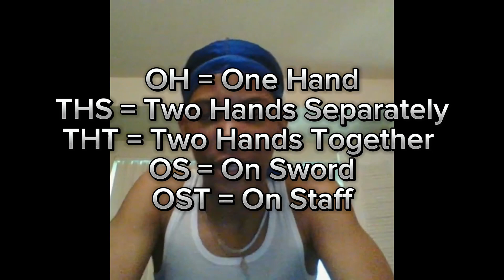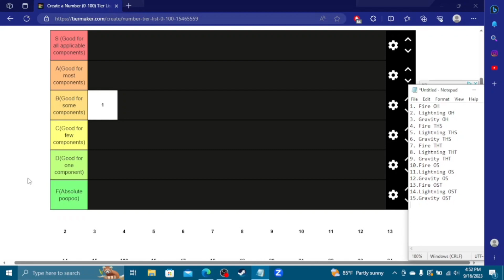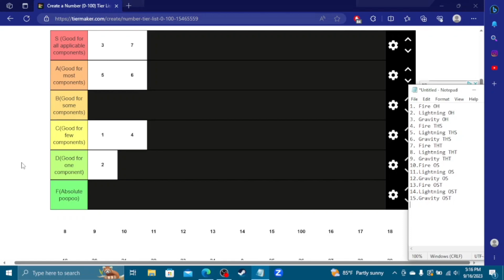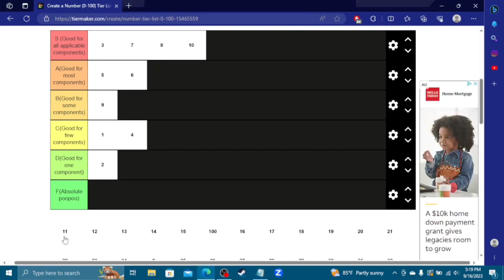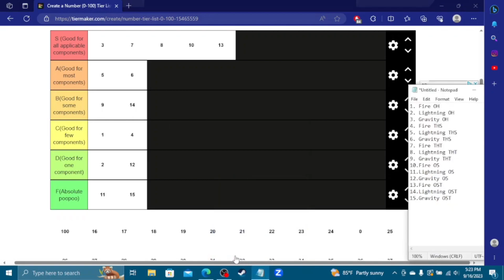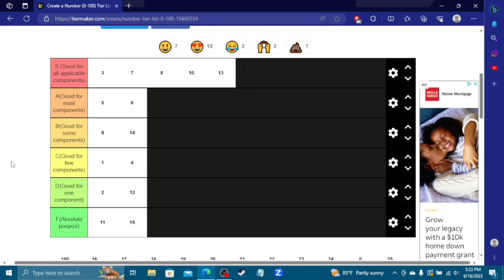WHICH IS THE BEST?! || Blade & Sorcery Tier List